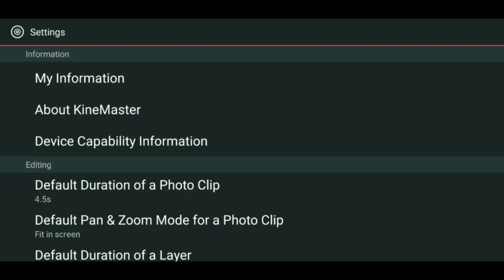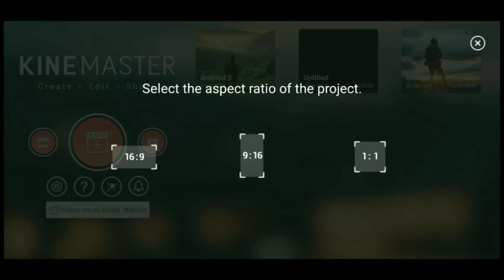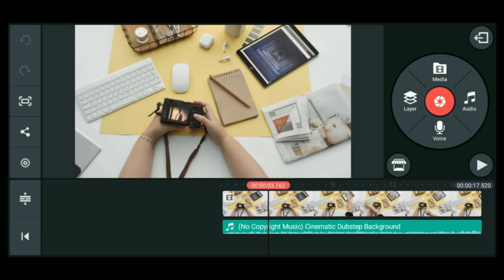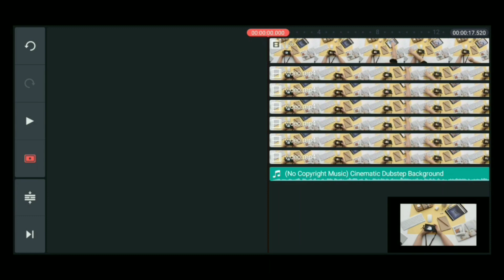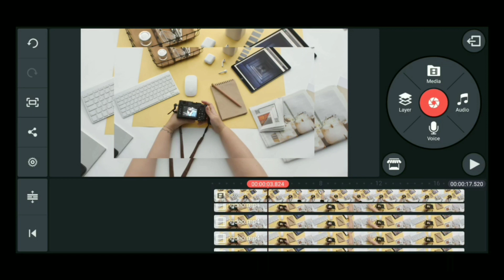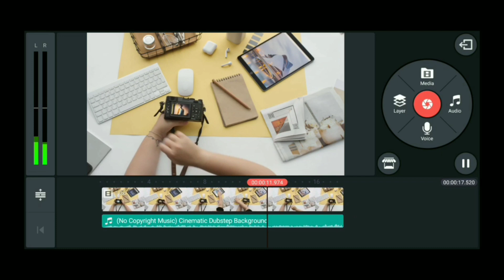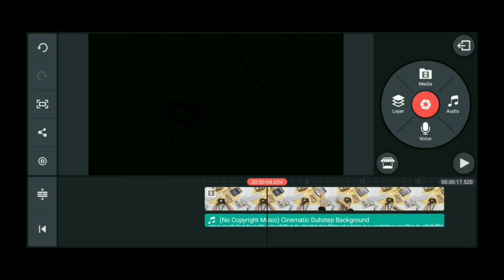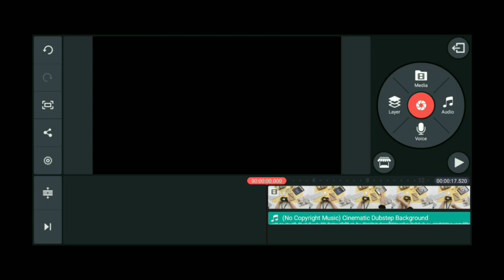4 Hidden Features in kinemaster in Malayalam | by Maipulator Studio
In this video I will show you 4 Hidden Features in kinemaster  in malayalam. when you enable this 4 Features  in your kinmaster you will see a good result in your video. In this video  i have used the latest version of kinemaster , so if you dont find this Features in your app please update your app or get the new version

*Sorry for the sound quality . There was some technical error in audio editing